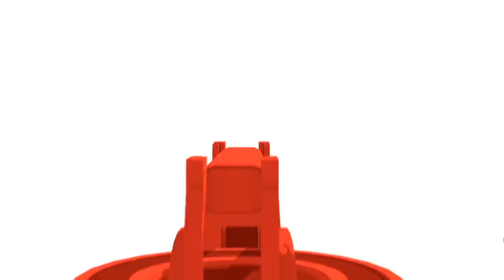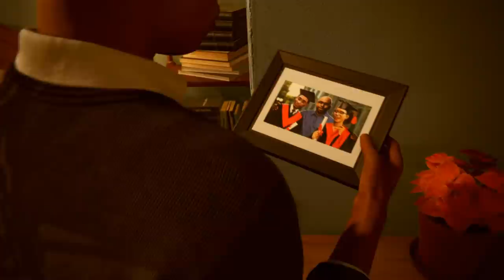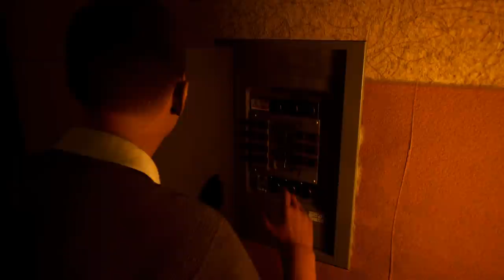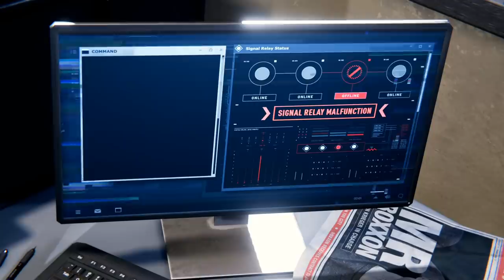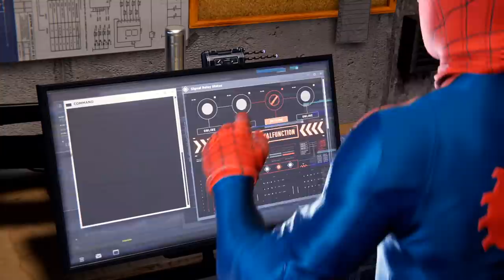ЧЕЛОВЕК ПАУК И БИЛЕТ В МЕТРО Spider Man Miles Morales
— забрать бонус и скачать бесплатно War Thunder!